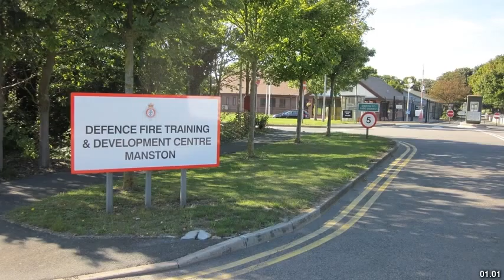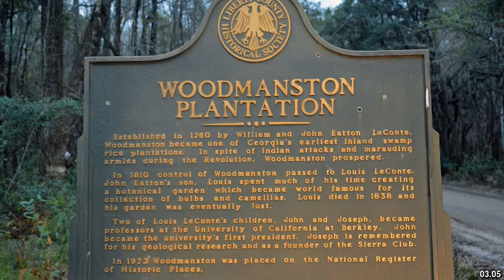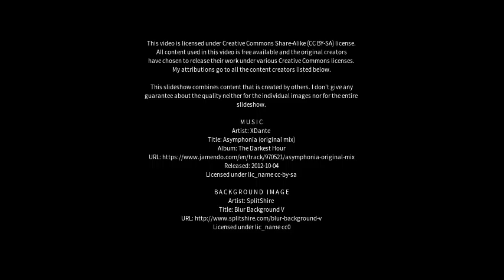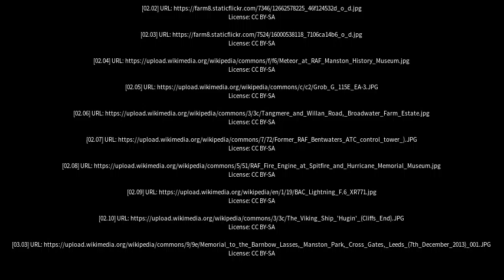Best places to visit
Best places to visit - Manston (United Kingdom) Best places to visit - Slideshows from all over the world - City trips, nature pictures, etc.